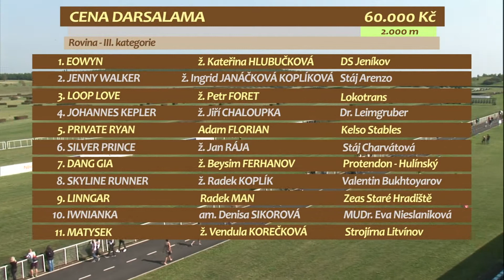26.8.2017, HIPODROM MOST, Cena Darsalama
Hipodrom Most 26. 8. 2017